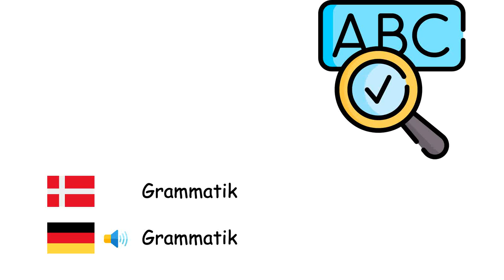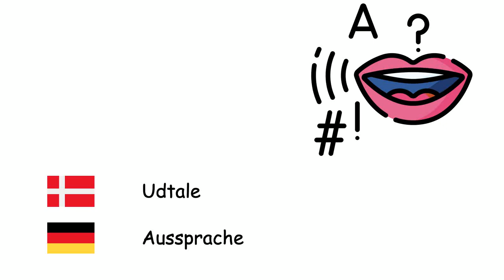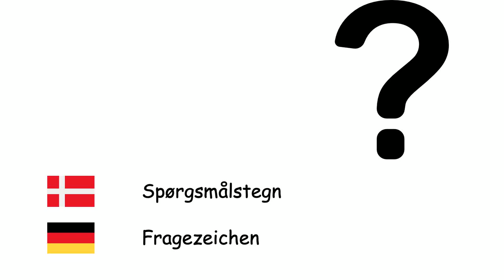Sprogvidenskab (Tysk) (da-de)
Fone TV
da-de-36
Sprachwissenschaft (Deutsche Sprache)
Sprog - Sprache
Sætning - Satz
Spørgsmål - Frage
Syntaks - Syntax
Grammatik - Grammatik
Udsagnsord - Verb
Navneord - Substantiv
Tillægsord - Adjektiv
Biord - Adverb
Stedord - Pronomen
Udtale - Aussprache
Alfabet - Alphabet
Bogstav - Buchstabe
Vokal - Vokal
Konsonant - Konsonant
Tegnsprog - Gebärdensprache
Tegnsætning - Interpunktion
Komma - Komma
Punktum - Punkt
Kolon - Doppelpunkt
Apostrof - Apostroph
Spørgsmålstegn - Fragezeichen
Udråbstegn - Ausrufezeichen